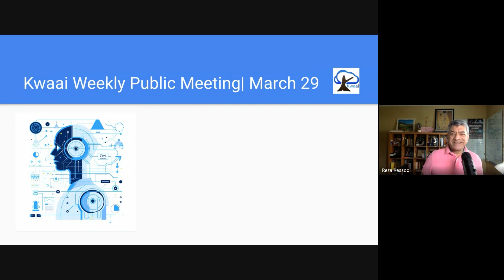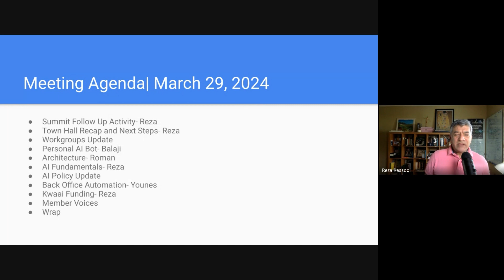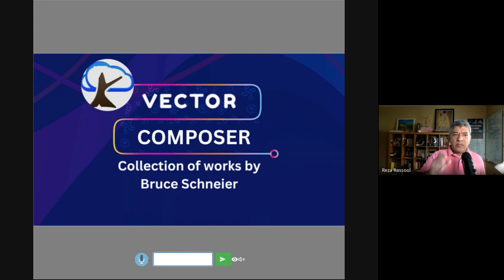Kwaai Public Meeting March 29th 2024